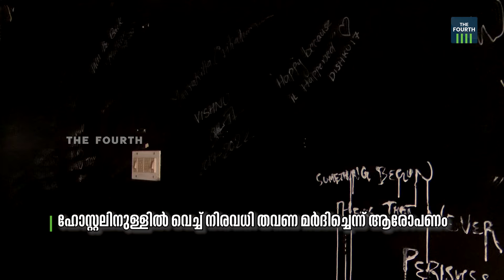പൂക്കോട് കോളേജ് വിദ്യാർഥി സിദ്ധാർഥനെ മർദിച്ച ഹോസ്റ്റലിനുള്ളിലെ ദൃശ്യങ്ങൾ പുറത്ത് | Sidharthan Case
പൂക്കോട് കോളേജ് വിദ്യാർഥി സിദ്ധാർഥനെ മർദിച്ച ഹോസ്റ്റലിനുള്ളിലെ ദൃശ്യങ്ങൾ പുറത്ത്. സിദ്ധാർഥന്റെ മരണത്തിൽ ഇന്ന് നാലുപേർ കൂടി പിടിയിലായി.